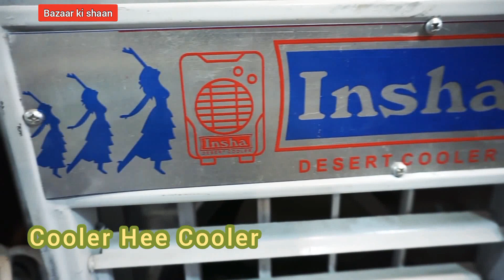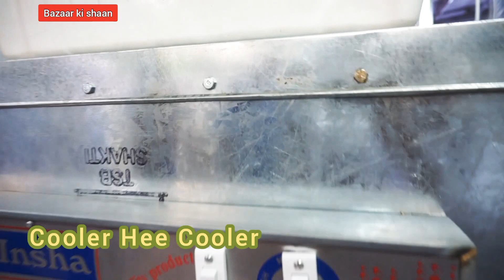फैक्ट्री से कूलर खरीदे सीधा | Cheapest Cooler Wholesale Market in Delhi | Biggest Cooler Market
गर्मी का तोहफ़ा पंखे ही पंखे, कूलर ही कूलर | Cooler wholesale Market | Fan wholesale Market |

Insha Cooler
Inderlok

कूलर खरीदे सीधा Manufacturer से | Cheapest Cooler Wholesale Market in Delhi | Biggest Cooler Market in Delhi

pvc ceiling
ceiling pvc
remort control ceiling fan , best ceiling fan
led bulb
saste led tv
ceiling fan Wholesale market
ceiling fan Wholesale market in Delhi
fan Wholesale market in Delhi
cooler wholesale market in Delhi
sabse sasta cooler
sabse sasta fan
ceiling fan manufaturer in Delhi
cooler manufaturer in Delhi
exhaust fan Wholesale market in Delhi
exhaust fan manufaturer in Delhi
electrical items
electrical work
electrical Wholesale market
Lajpat Rai electronic Market Lal Quila
cooler ac,
cooler at home,
cooler achar,
cooler air,
cooler air conditioner,
cooler advertisement,
cooler aqua,
cooler ac wala, small cooler,
cooler banane ka tarika,
cooler banana,
cooler banane,
cooler banane ka,
cooler banana sikhaye,
cooler banane ki vidhi,
cooler body,
cooler board wiring,
cooler cooler,
cooler connection in telugu,
cooler cartoon,
cooler cleaning,
cooler capacitor connection,
cooler cover,
cooler collection,
ac cooler,
ac cooler price,
ac cooler kaise banaye,
ac cooler kaise banaen,
ac cooler at home,
ac cooler fan,
ac cooler banane ka tarika,
ac cooler project,
cooler design,
cooler dikhaiye,
cooler ducting,
cooler direct connection,
cooler drawing,
cooler dikhao,
cooler ducting pvc pipe,
connection,